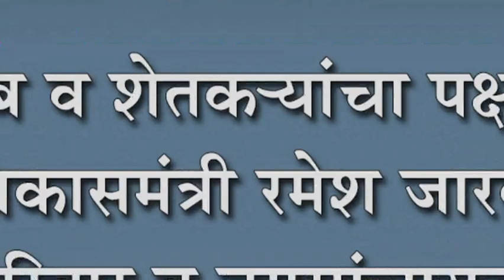अरिहंत परिवार व नगरपंचायतीच्यावतीने सत्कार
गोरगरीब व शेतकNयांचा पक्ष काँग्रेस - नगररविकासमंत्री रमेश जारकीहोळी : अरिहंत परिवार व नगरपंचायतीच्यावतीने  सत्कार